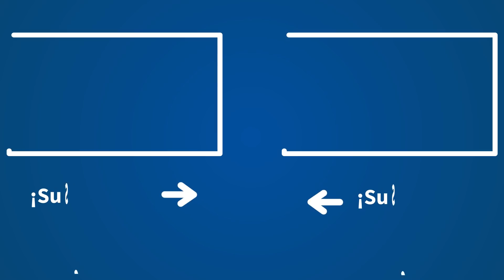Reforma Ley de Seguridad Ciudadana: "Podemos, la CUP, los violentos en general, están encantados"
Cristina López Schlichting, presentadora de 'Fin de semana' en COPE, analiza la reforma de la Ley de Seguridad Ciudadana, popularmente conocida como 'Ley Mordaza'. Asegura que se trata de una modificación legal de carácter político, que los cuerpos de seguridad no han sido consultados y que "los de Podemos, los de la CUP, los violentos en general, están encantados".